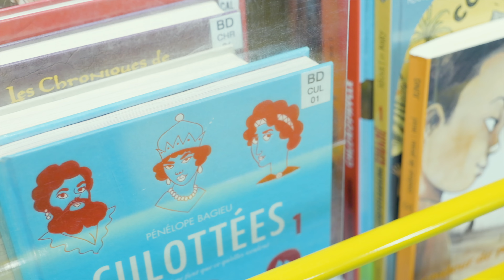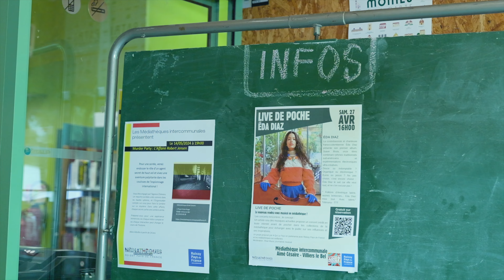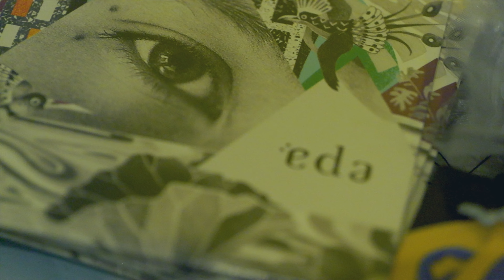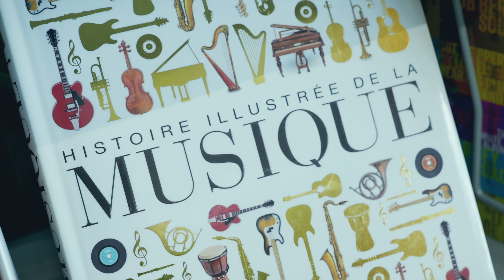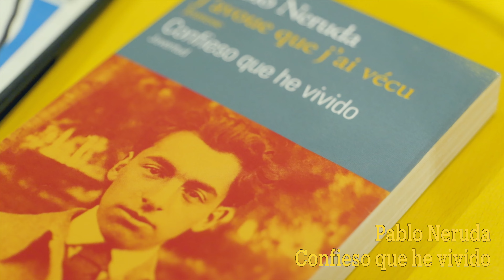LIVE DE POCHE - Ëda Diaz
𝗟𝗜𝗩𝗘 𝗗𝗘 𝗣𝗢𝗖𝗛𝗘, les concerts-rencontre
Un artiste issu des musiques actuelles propose un concert inédit en toute intimité avant de piocher dans les collections de la médiathèque pour échanger avec le public sur ses influences et ses inspirations.

Artiste invitée : Ëda Diaz - Album Suave Bruta
Journaliste : Real Muzul
Captation et Montage : Maeva Lcs

REMERCIEMENTS :
La médiathèque intercommunale Aimé Césaire de Villiers le Bel
L'agglomération Roissy Pays de France

Live de Poche est proposé par A QUI LE TOUR en partenariat avec Roissy Pays de France et le réseau de médiathèque.